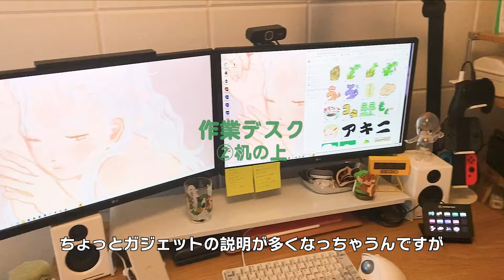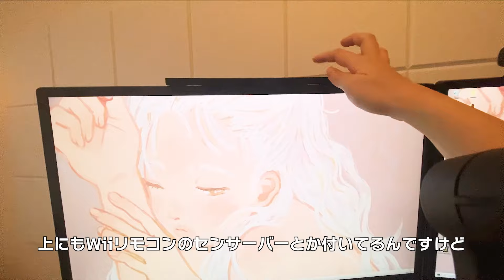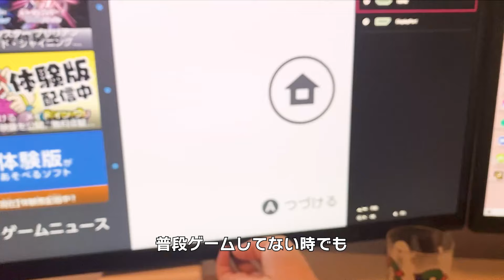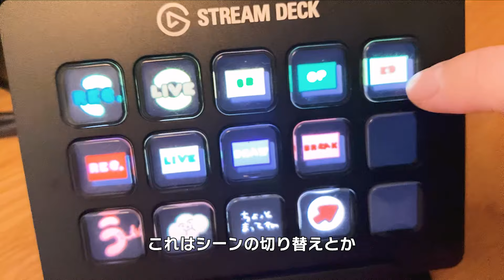【ルームツアー】ゲーム部屋も可愛くポップに🍄こだわりの作業デスクと、収納やベッド周りも紹介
無印強火オタクの作業部屋紹介です

次引っ越すときはデスクもっとでかくしたいぜ
あと早くエンボディチェアが欲しい～…

0:00　OP
0:40　メイン収納
2:25　ドレッサー
5:46　ベッド周り
8:47　デスク①～使用家具～
11:02　デスク②～机の上～
23:57　デスク③～棚の中～

ちささこといいます。作ることが好きなゲーム実況者です✍
動画と生配信どっちも半々くらいで活動中🤲